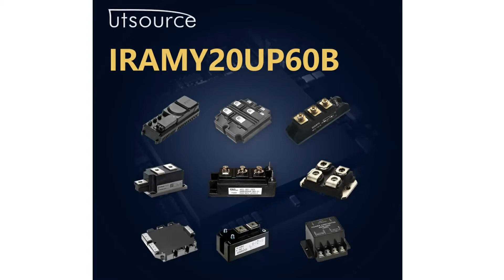IRAMY20UP60B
Encapsulation:MODULE
Brand:International Rectifier
DateCode:12+